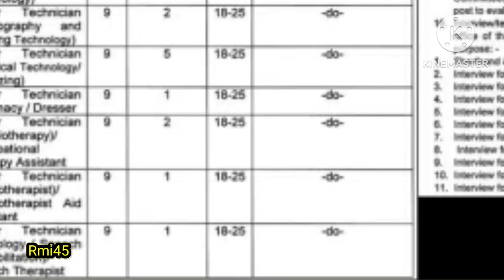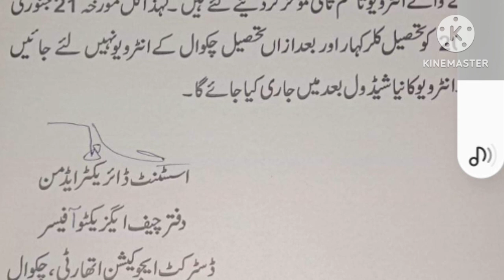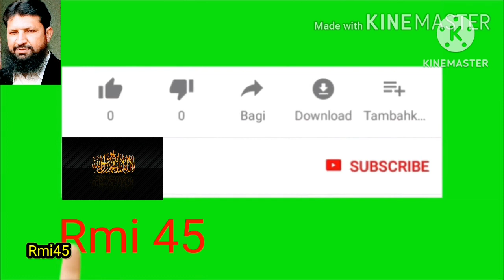Government jobs 2023 | latest jobs in Pakistan 2023 |class 4 jobs in Punjab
this video is about government jobs 2023
latest jobs in Pakistan 2023
class 4 jobs in Punjab
Punjab jobs
Punjab Danish school jobs
allama Iqbal medical college jobs
school of education
school education department news
class 4 jobs in Punjab latest news
education news today
exam news